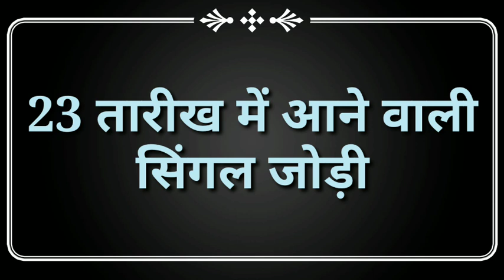23 December 2021